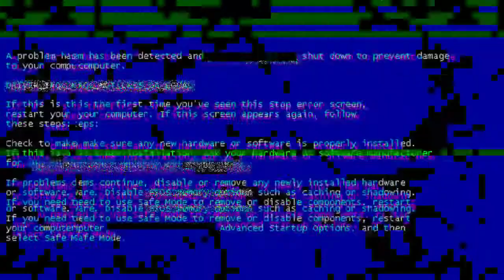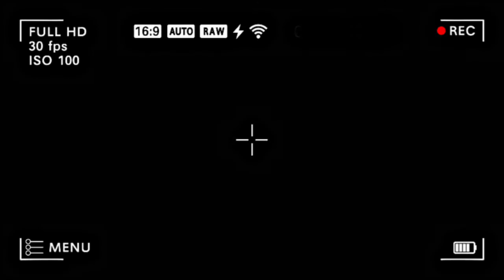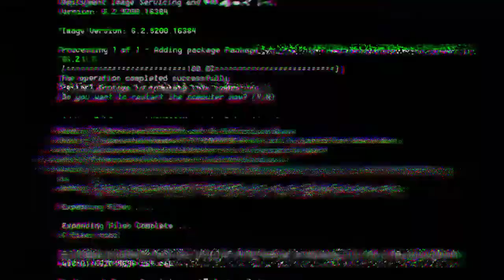NANGORAK CAMP SUMEDANG 1031MDPL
Next Trip kemana lagi ??? Kawan kawan
Silahkan di komen!!
Balad yg nemenin camp di video :
Thanks for time bro!!